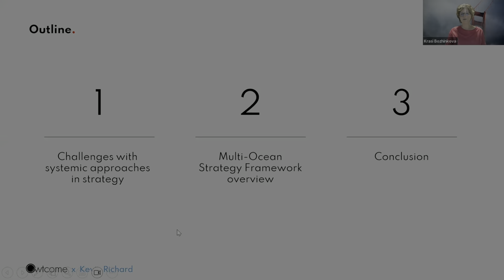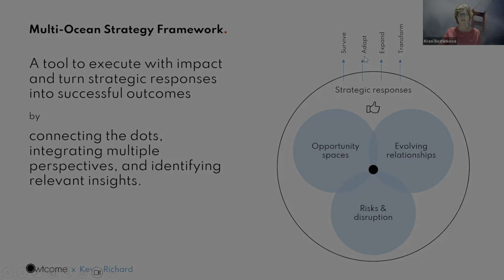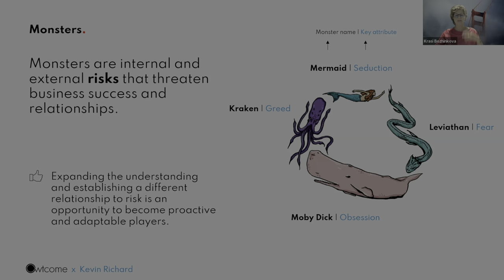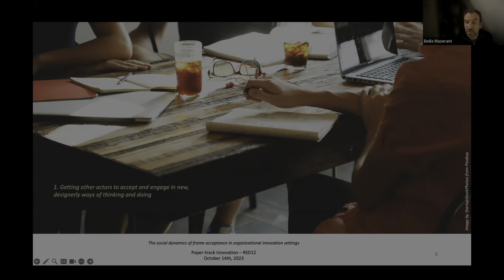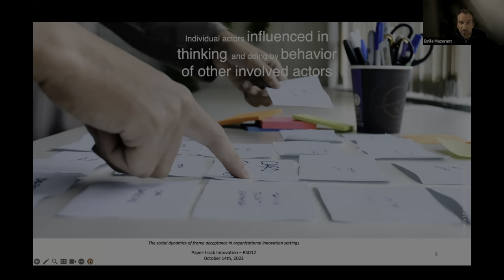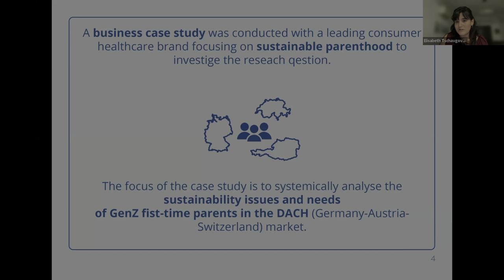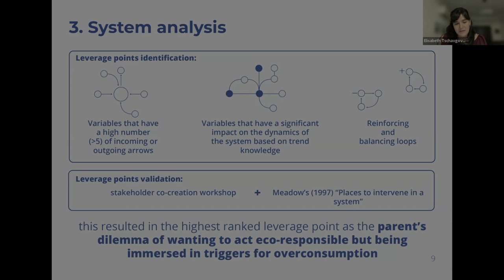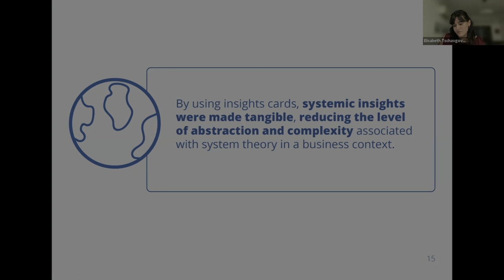RSD12 Entangled in Emergence: Innovation papers 2nd session – Multi-Ocean Strategy presentation+Q&A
Session recorded during RSD12 Online event on 14 October and edited to play only the second group' paper presentations.

This grouping consists of papers concerned with innovation. Authors make a 10 to 15-minute presentation, and approximately 15 minutes are dedicated to discussing each paper. Authors have the opportunity to incorporate revisions based on the session into the final version of their article, published in Relating Systems Thinking and Design, RSD12, in March 2024.

Moderators: JR Osborn

GROUP 2
Paper #151 Krasimira Bozhinkova, Kevin Richard and Andreea-Daiana Zavate
Multi-Ocean Strategy Framework: Designing impactful strategies for multi-actor engagement in the ecosystem economy

Paper #209 Emile Mazerant and Mieke van der Bijl-Brouwer
The Social Dynamics of Frame Acceptance in Organizational Innovation Settings

Paper #254 Elisabeth Tschavgova, Elise Talgorn, Charlotte Kobus, Jo van Engelen, Conny Bakker and Sonja van Dam
From Systemic Insights to Sustainable Business Actions—A case study on GenZ Parents in the DACH Market

Pre-release copies of articles are available online via the RSD12-PAPERS production folder

Use the paper numbers as a reference.